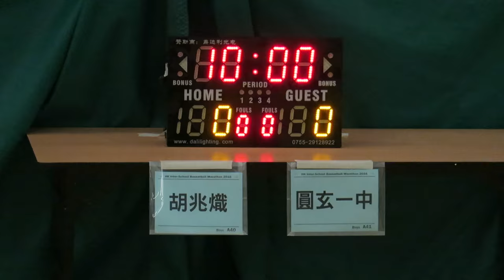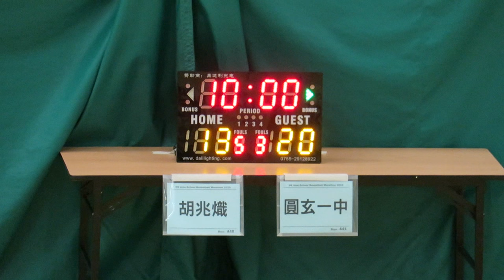胡兆熾vs圓玄一中(2016.6.29.學界籃球馬拉松~男子分組賽)精華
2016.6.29.港灣道體育館 16:45 胡兆熾(白) 18 : 20 圓玄一中(紅)